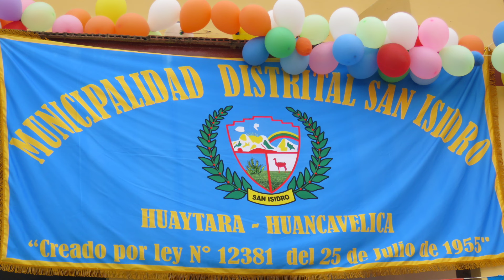Comparsa los Salcedos de Mollecancha concurso huirpacancha huaytara huancavelica carnaval 2024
AVISO IMPORTANTE cualquier descarga y resubida de nuestro videos a otro canal,se le enviará una solicitud de eliminación ante YouTube